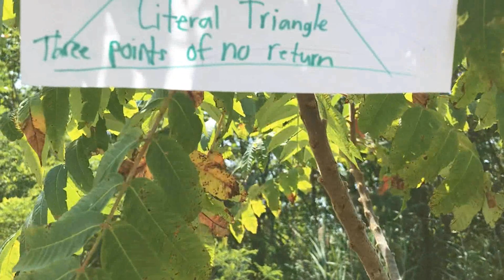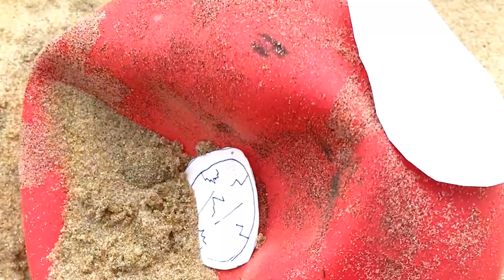Super Mario Into the Literal Triangle - A Mario Plush Movie PART 4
PART 4 - The Literal Triangle
Mario, Luigi and Yoshi wash up on the Literal Triangle, an unusual island shaped like a triangle.